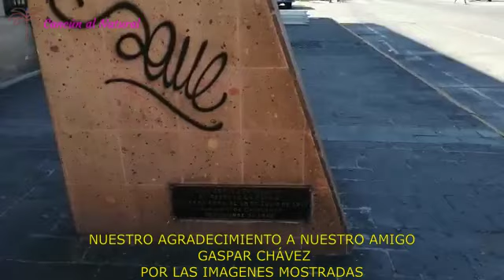Chihuahua su historia y cultura.